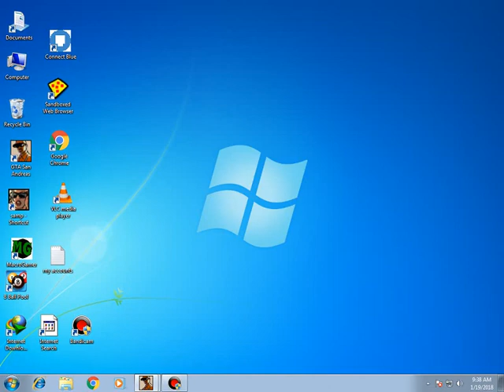gta san andreas machine gun cheat pc Game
How To Get Machine Gun In GTA San Andreas PC (Beginning Of The Game)

Hey wassup guyz in this video im gonna show you three different location of machine/minigun in gta sanandreas in the very beginning of the game without using any cheat code...

1st Location : Inside Area 69 - 6:00
2nd Location : Inside Parking - 8:52
3rd Location : Top Of The Construction Building - 11:17